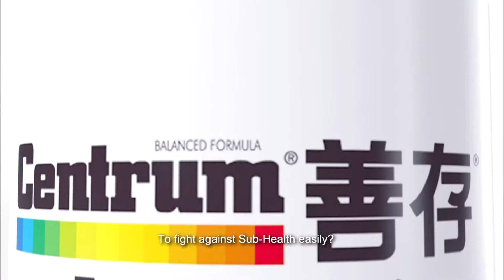Centrum 2013 15" CM [HD]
You may look healthy from outside
But if you neglect Sub-Health symptoms (Low immunity)
That will accumulate day by day (Low Immunity, Low Vitality, Look Pale)
May cause you falling into invisible halth trap
To fight against Sub-Health easily?
You need Centrum!
Centrum contains mulitvitamins and minerals (A to Z Complete Formula)
Provides 7 health benefits
To strengthen your body health
Build stronger health foundation
Centrum helps you strengthen health foundation and fight Sub-Health
大陸製作香港播廣告 (2013)
BALANCED FORMULA
Complete From A to Zinc